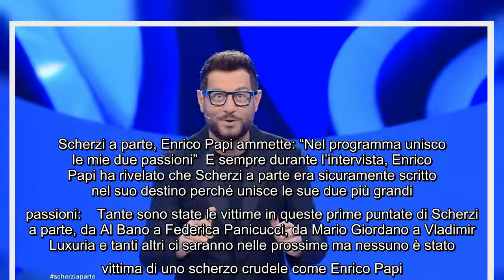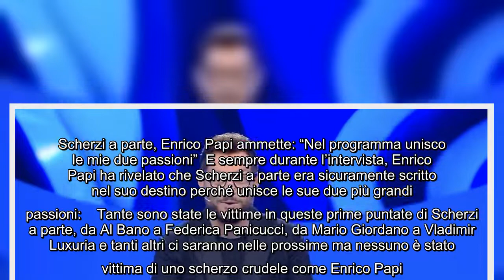Enrico Papi fa delle anticipazioni su Scherzi a parte: "Non ci sono scherzi crudeli" Nelle scorse se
Enrico Papi fa delle anticipazioni su Scherzi a parte: "Non ci sono scherzi crudeli" Nelle scorse settimane Canale 5 ha rispolverato il suo storico